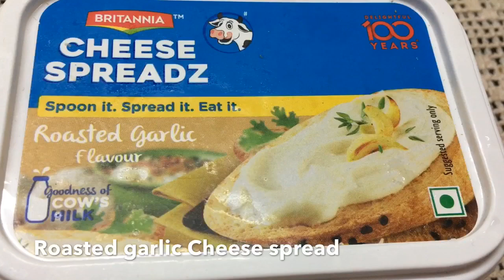How to make Hawaiian Style Macaroni Chicken Salad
Hawaiian 🌺 Style Macaroni Salad 🥗 🍍 🍇
-170g cooked (al dente )
-1 boneless chicken breast pieces, 1 tbsp soy, dash salt & pepper.
-1 carrot grated 🥕
-11/2 pineapple 🍍 cut cubes
-1 green onions chopped
-2 spring mint leaves chopped
-1/2 cup grapes 🍇
-1/2 tsp garlic juice (grate and squeeze garlic juice)
-4 tbsp Mayonnaise
-1 cube cheese grated
-1 tbsp cheese spread (roasted garlic flavor)
-1/2 tsp vinegar
-dash sugar
-dash salt
Method
-Cook elbow Macaroni according to the instruction, drain & drizzle 1tsp olive oil and allow to cool
-Boil boneless chicken with salt and pepper or grilled or pan fried
With 1 tsp soy, salt & pepper,)
-Whisk mayo,garlic juice or 1/2 tsp garlic powder, salt, sugar, vinegar, pepper keep it aside
-In a wide bowl add boiled cooked macaroni,cooked shredded or diced chicken, pineapple, grapes, carrot, green onion, and add whisked mayo mixture, cheese spread, grated cheese, mix well to combine and refrigerate for 2-3 hours